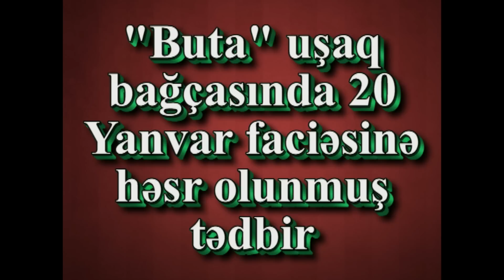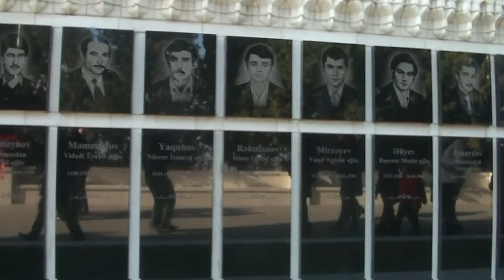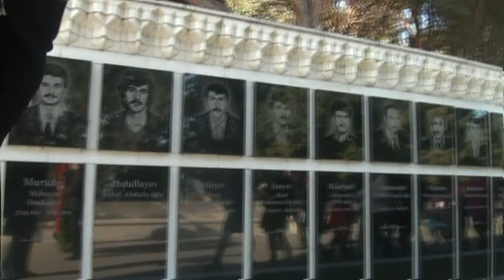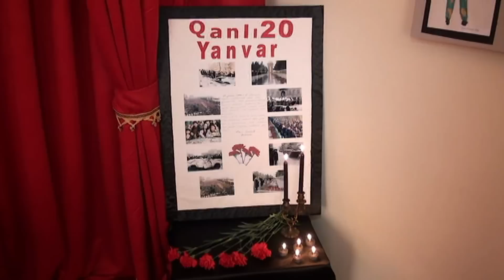"Buta" uşaq bağçasında 20 Yanvar faciəsinə həsr olunmuş tədbir